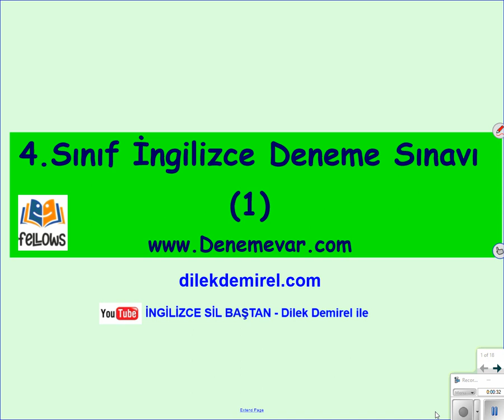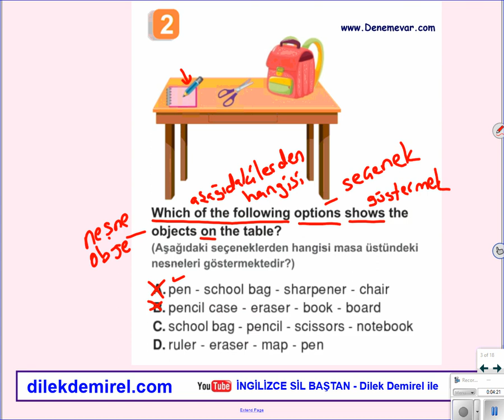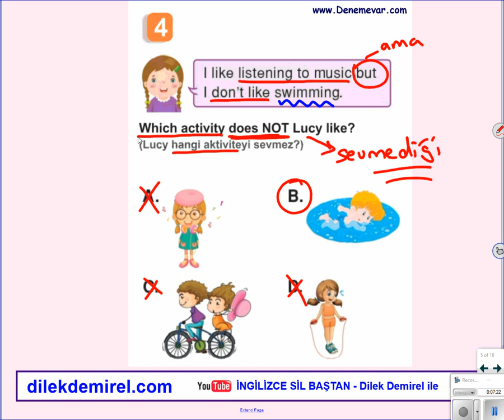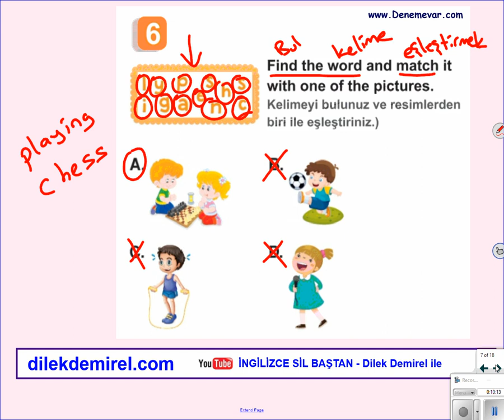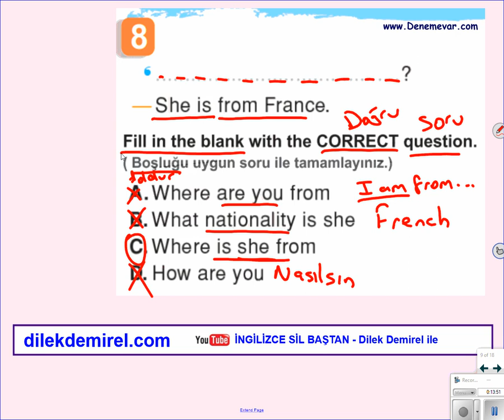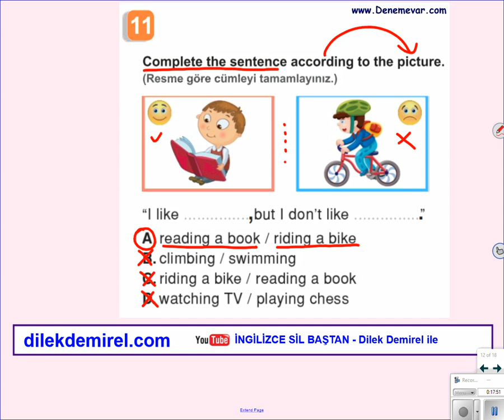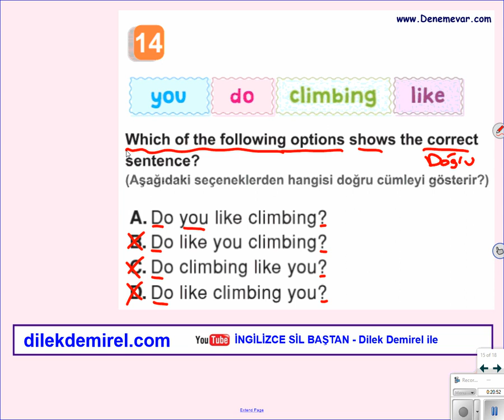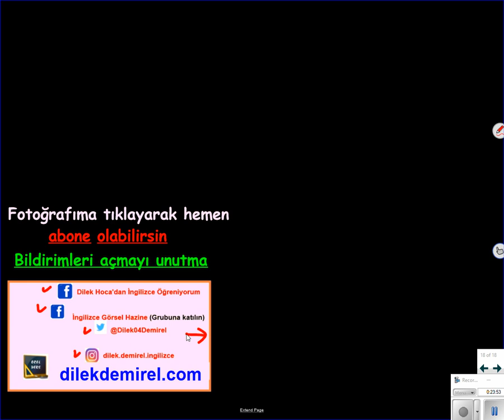4. Sınıf Deneme Sınavı (1)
web sitesinde 23 Ocakta düzenlenen İngilizce deneme sınavının soru çözümlerini detaylı anlatım eşliğinde bu videoda bulabilirsiniz.